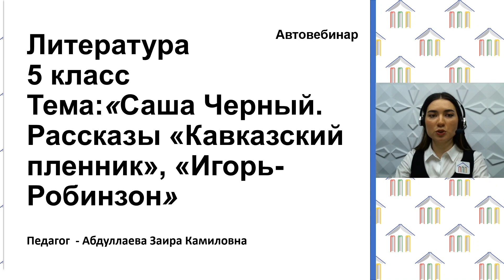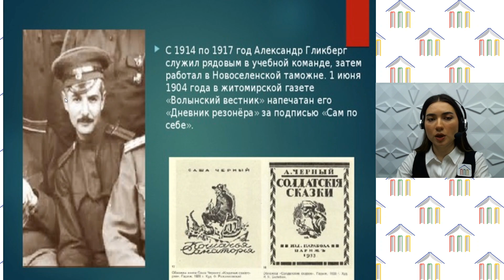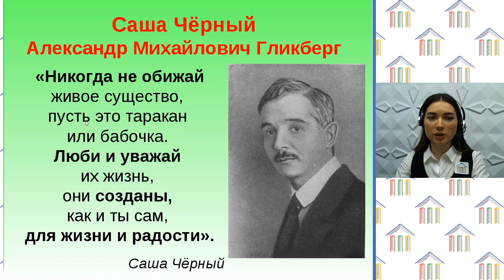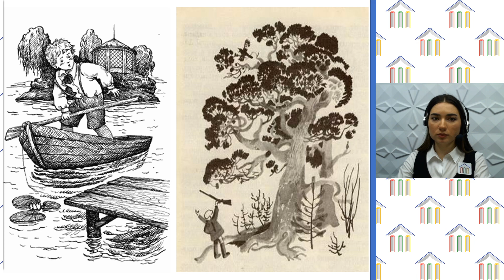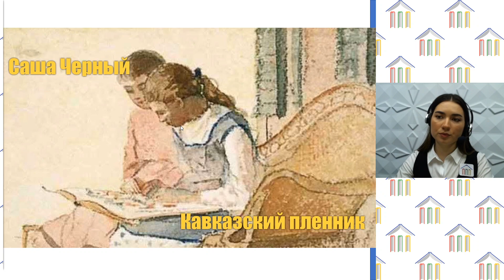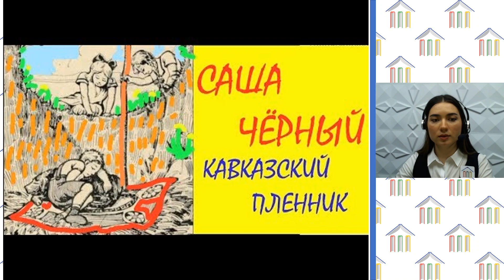5 Класс. Литература. Абдуллаева З.К. Тема: "Саша Черный. Рассказы «Кавказский пленник»..."